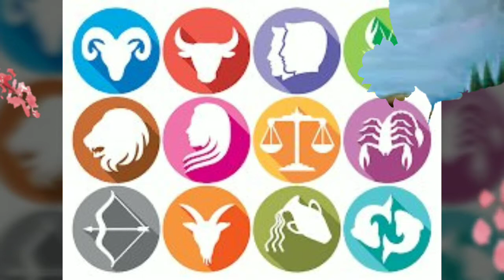आज का राशिफल,25-04-2019